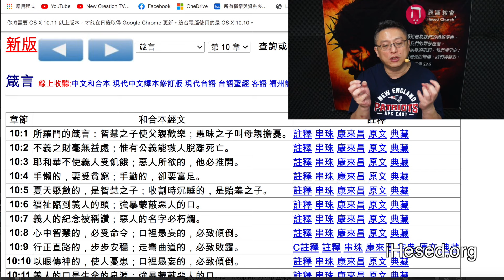為何有時非基督徒看起來更興盛？｜Zoom Q&A｜聖經知識庫｜洪鉅晰牧師｜恩寵教會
本影片由恩寵教會-洪鉅晰牧師主講，採線上互動Q&A模式，幽默風趣、實用易懂，歡迎您來參加。

時間：每週日 下午 12:30-14:30

密碼：55555

壹、 台灣捐款奉獻方式：
1. 上海商業儲蓄銀行-城中分行(011)帳號：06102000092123

貳、 國際與美國捐款奉獻：
1. Zelle線上轉款
Account Name: iHesed

2. 美國支票
Title (抬頭): iHesed
Memo:不用註明
支票請寄到: Mr. Jeon-Hor Chen
19 Butler Street, Irvine, CA92612, USA

3. 銀行匯款
Account name: iHesed
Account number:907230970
Swift Code:CHASUS33
Bank name:Chase Bank

美國聯絡人: Mia Hung